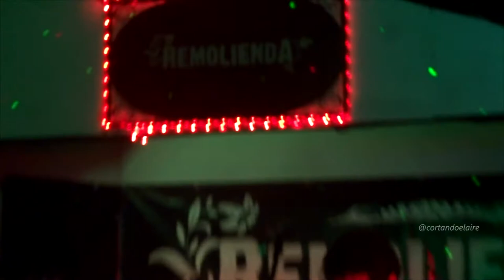Artificiales - Siempre y cuando + Sistema solar (Bar Remolienda, Mayo 2017)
Artificiales - Siempre y cuando + Sistema solar /// Sábado 20 de Mayo de 2017 /// Bar Remolienda Bellavista